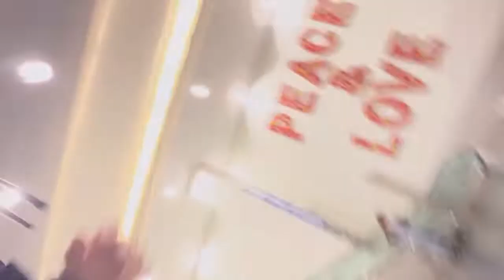Surf Machine With Chris Coté Ep 1 Brazil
A low key surf vlog by Chris Coté
In this episode, Chris goes to work at the Oi Rio Pro 2022